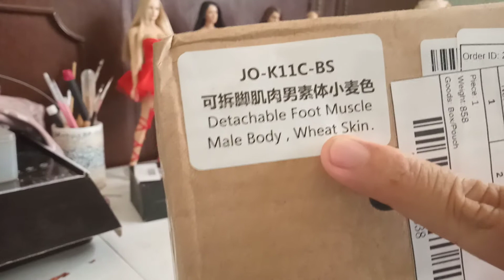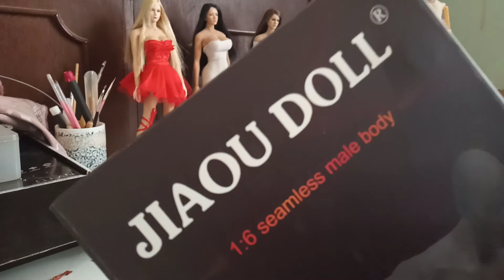1/6 unboxing Jiaou Wheat complexion Seamless Male Action Figure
Kakadating lang from shoppee 😁😁😁